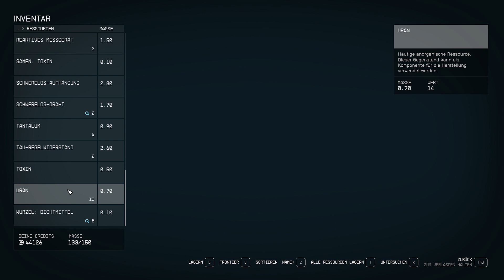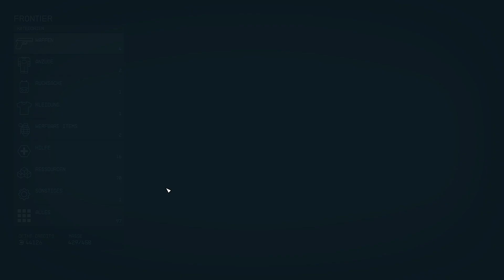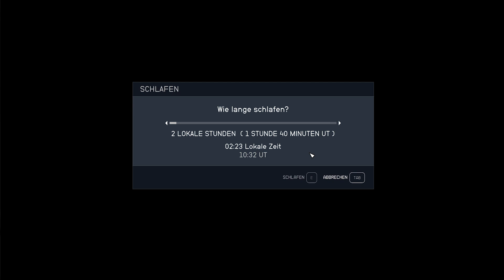Starfield 012 - Stress im Weltraum - PC deutsch - Gameplay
Wir wollen ein paar Siedlern mit  Piraten im Weltraum helfen. Allerdings scheinen die ein paar Level über uns zu sein und machen uns mehrmals platt. Was für ein Stress.

Lange habe ich gewartet. Aber jetzt ist es endlich da. Starfield von Bethesda.

Gefällt dir was du siehst?
► Like und Abo nicht vergessen!
► Und empfiehl mich deinen Freunden weiter.